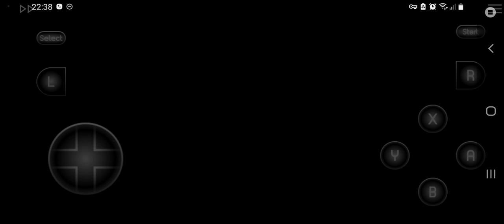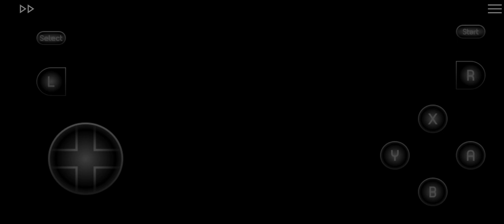no oferecimento de fora da copa de 2028